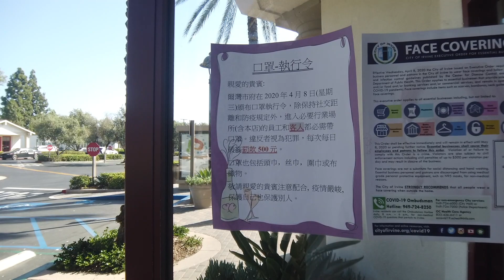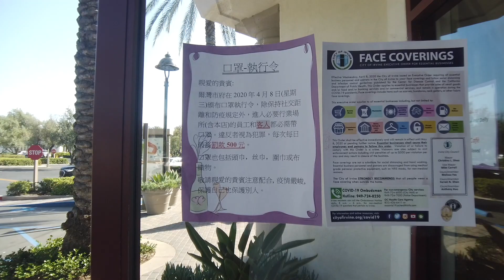美国感染近150万人，加州尔湾是什么情况？带您去看看